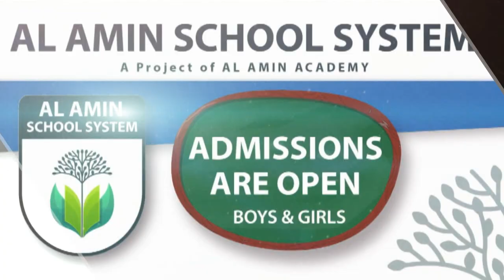(صدارتی ایوارڈ یافتہ٭ سیرت نگار مولانا مجاھد الحسینی | al Amin Academy | Mufti Mustafa Aziz